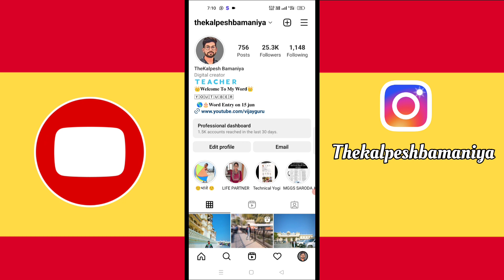Instagram New Updates 2023 || Instgram ka New Features Aaya || Instgram New Updates Out in 2023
Hello
My Name ls Kalpesh Bamaniya And I Uploaded
YouTube Tips, Unboxing & Reviews, Earn Money
Online, & Other Technical Videos If You Intrested So

                            🙏धन्यवाद🙏